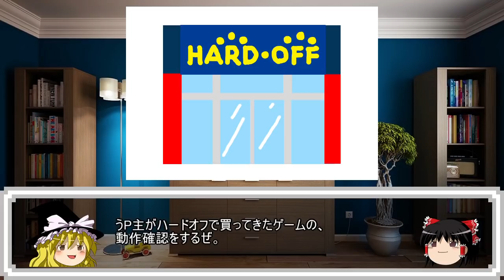【ゆっくりゲーム雑談】 FC 忍者くん 魔城の冒険 動作確認73-1(ハードオフ行ってみた34)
ゆっくりを使用したゲーム雑談動画です。
今回はうP主がハードオフに行って買ってきたファミコンの忍者くん 魔城の冒険の動作確認をしています。暇つぶしに見ていただけると嬉しいです。
念のため言っておきますと平成の購入品です(;´∀｀)